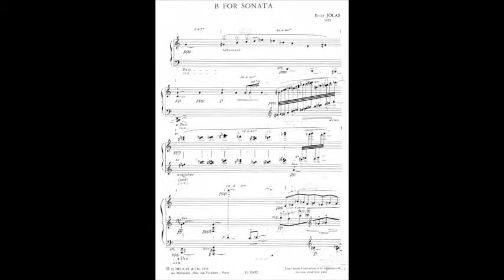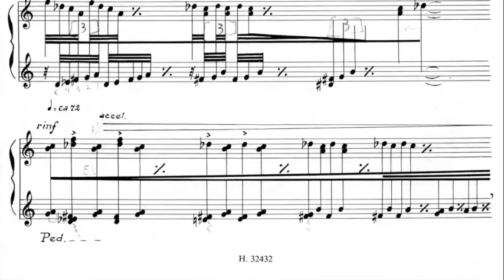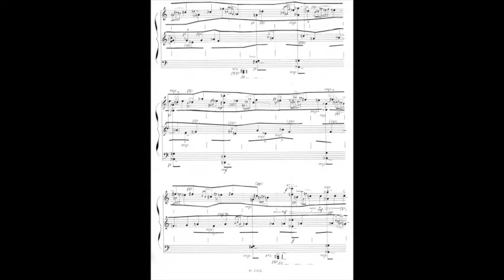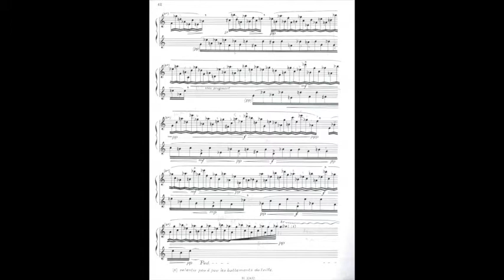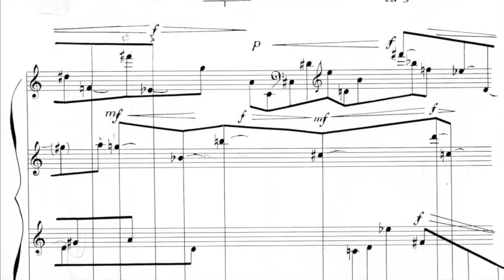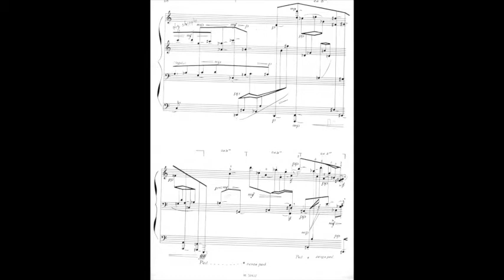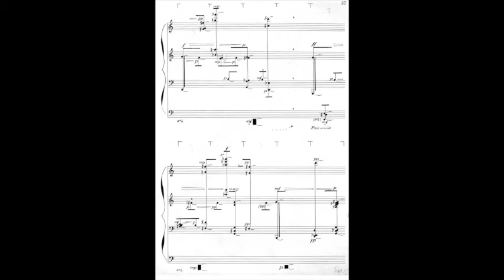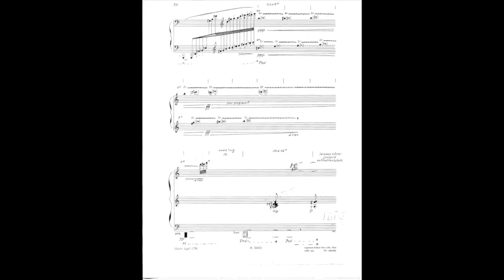Betsy Jolas B for Sonata Artis Wodehouse pianist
Artis Wodehouse performs "B for Sonata" by French/American composer, Betsy Jolas (b.1926).

The work, referred to as "notorious" by some critics and musicians is atonal and features atypical temporal and  interpretive notations. For instance, there are no barlines and rubato is indicated with unusual staff beaming. The piece does not conclude with a double barline: the staff is left open, as if there might be further music not notated in the printed score.

Wodehouse performed "B for Sonata" as part of her NY debut program at Merkin Hall, NYC in 1984.